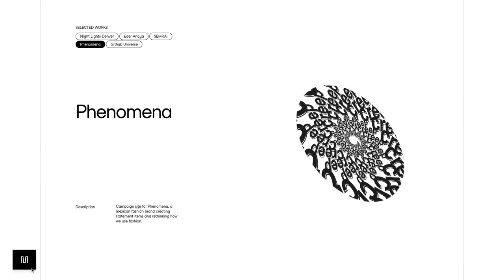Mario Carrillo - Creative Coder & Visual Artist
I'm an artist and programmer using technology as a medium for creativity and visual exploration between the digital and physical space.